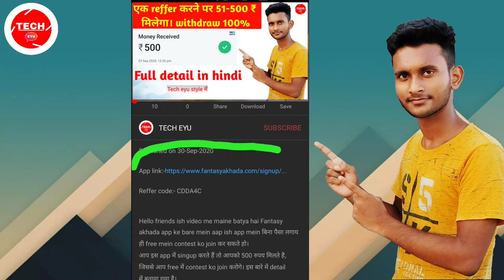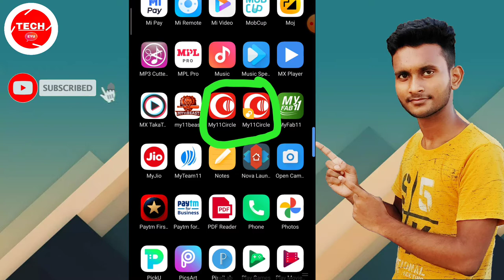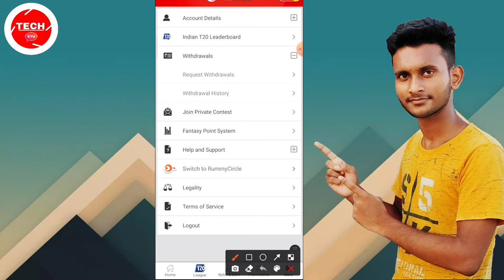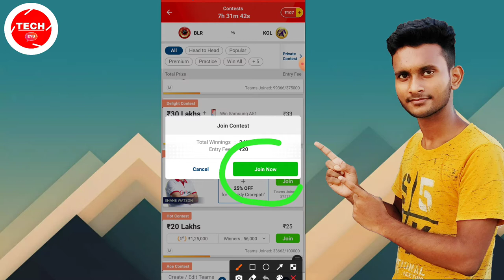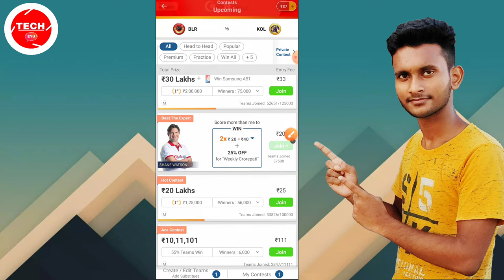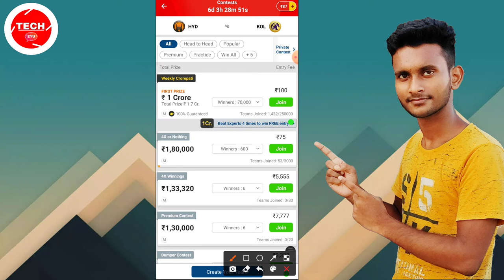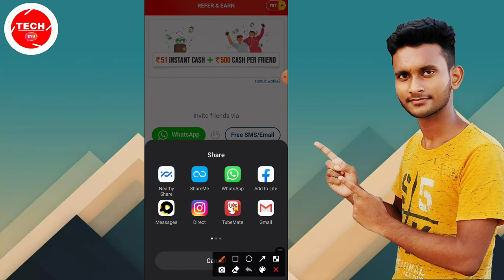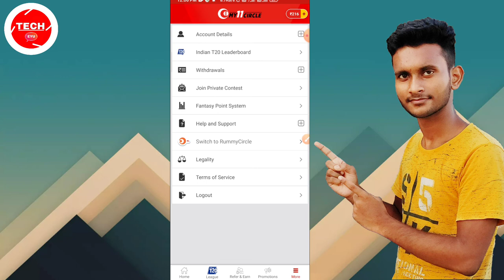Without invest join contest | My 11 circle | My 11 circle hack tricks | how to use bonus My11circle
🔥App link:-

Hello friends ish video me maine batya hai ki aap my 11 circle mein bina paisa inwaste kiya contest kaise join kare.

❤️My Gadgets:-